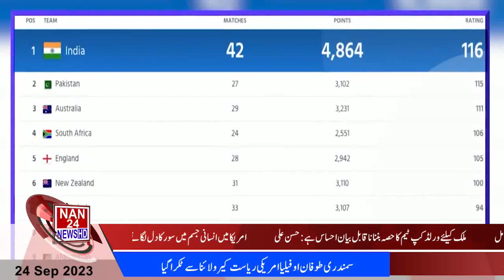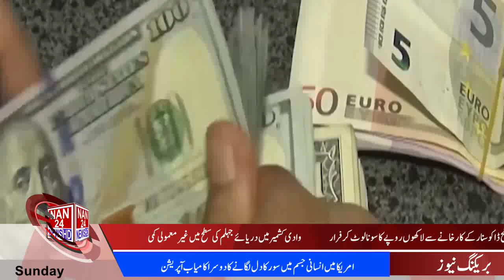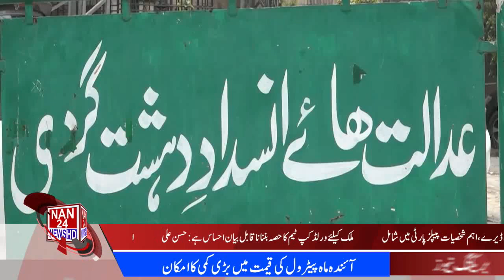|NAN24NEWSHD|NoVisa PakistanCricket Team? Petrol PriceExpected To Decrease From October|9AMHeadlines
NAN24NEWSHD is a Pakistani News Channel Where You Watch Live 24/7 Pakistan's Exclusive Coverage, Headline, Bulletin, Breaking News, Latest News, Top Stories, Top News, Current Affairs,  Pakistan News & International News  Petrol Price Expected To Decrease From October